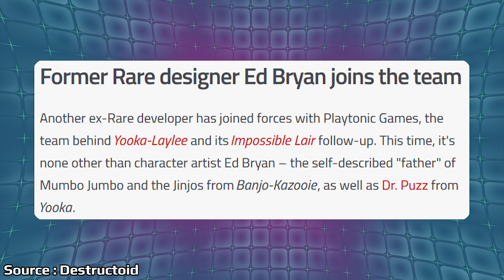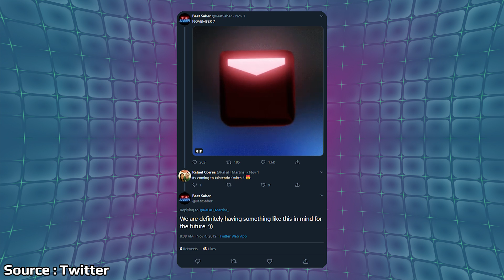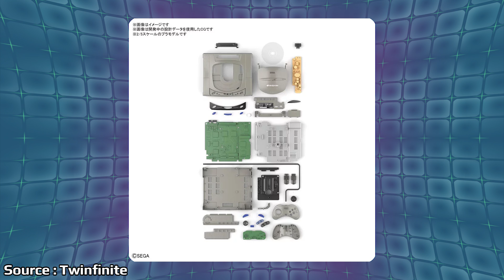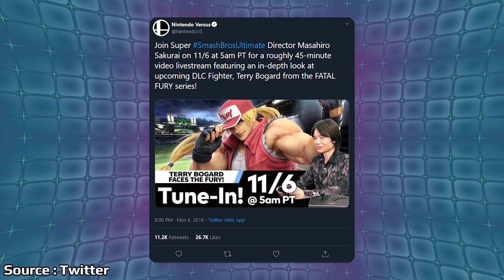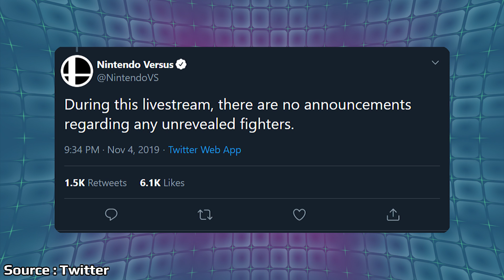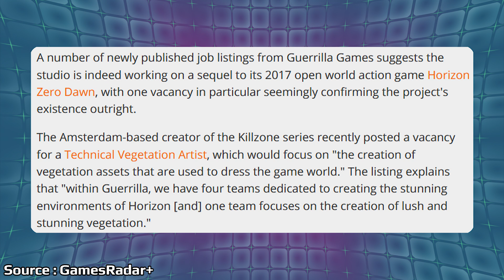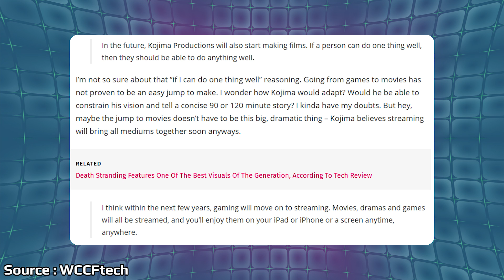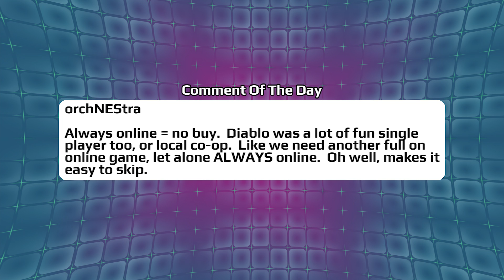BIG Smash Bros Direct Announced And Kojima Is Finally Making The Move | News Wave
After some speculation is looks like Nintendo is set to hold an event for Terry with a fairly long live stream that will have Sakurai explain the new DLC character. With rumors everywhere about more being set to be revealed, could there be a bit more in the stream than Terry? Hideo Kojima has been working on bringing a more cinematic experience to video games and now it looks like his new direction could see his studio make a push towards the film industry.